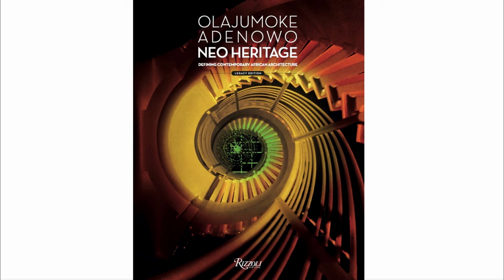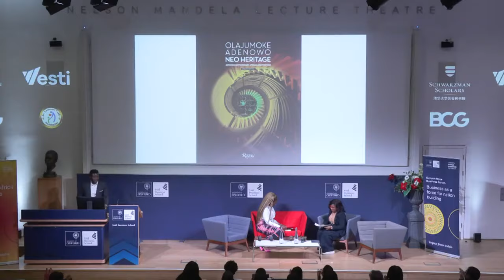Olajumoke Adenowo at Oxford Africa Business Alliance. Oxford , Said Business School .9th March 2024